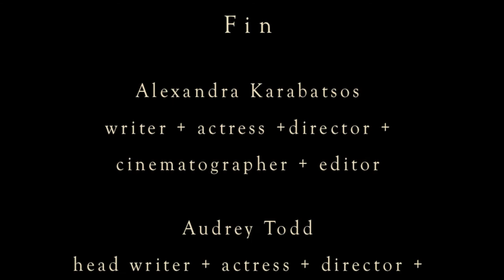Lullabies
Pirate Cap Productions

Zi Tian Zhang - actor

Music

"Lullabies" by Mharie Bornheimer
"Optimist" by Zoë Keating

**IN REGARDS TO THE KICKTHEPJ CONTEST**

Since we're stationed in Canada, we know that we can't actually be eligible to win the iPad Mini, but all the same we wanted to get in on the filmmaking fun times.